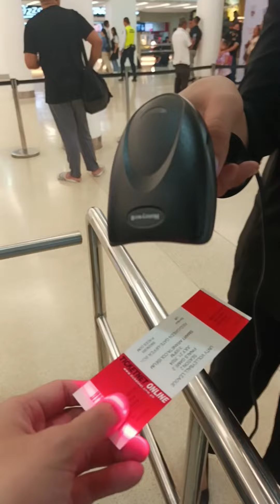Superman x Spiderman | Untv Volleyball League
Papunta ako UVL Season 2 FINALS may nagparamdam sa likod ko, taga ibang Universe.
Superman x Spiderman